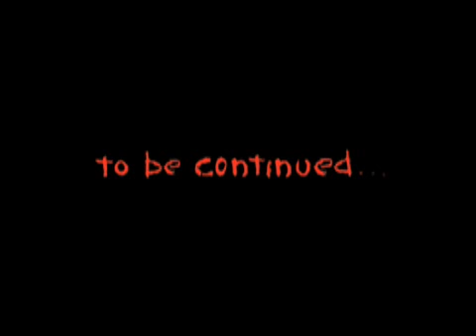30 Days of Night: Dust to Dust Part 2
In this episode Nick & George's paths convene in the home of a local drug dealer. Nick wants answers, but George has other concerns at the moment. Those concerns are realized when he learns the vampire assassin has been following him across town.